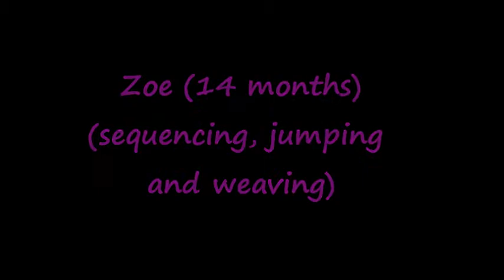playtime july 19 2014